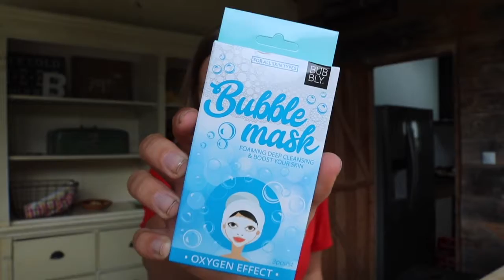BUBBLE MASK TRYOUT | Lisanna Maria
Bubble Mask bought at Action in France (not sure if they also sell it in the Netherlands) for 1 euro.

Title: Sweet as Honey
Artist: Topher Mohr and Alex Elena
Genre: R&B & Soul
Mood: Romantic